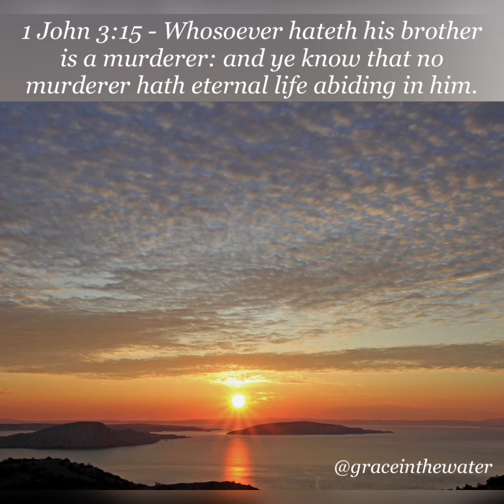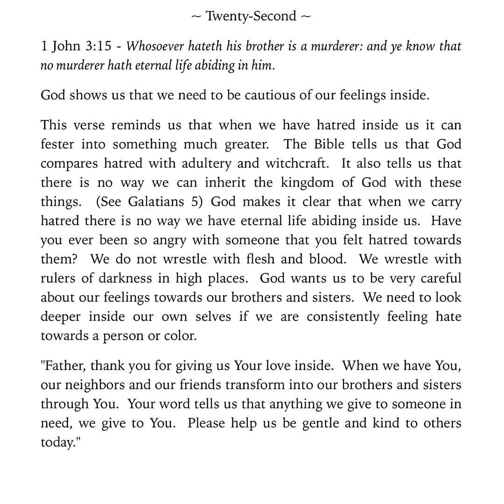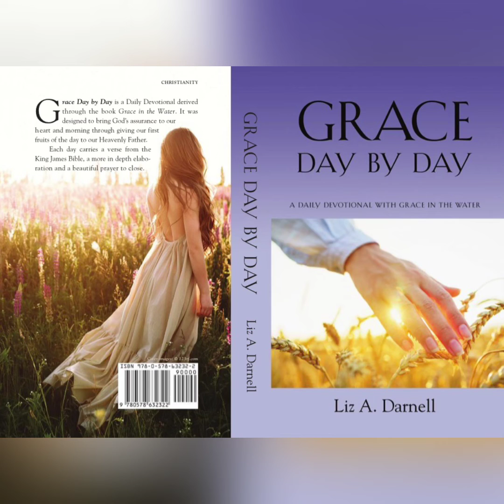Grace Day by Day - A Daily Devotional with Grace in the Water 10/22/22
Excerpt from the book Grace Day by Day - A Daily Devotional with Grace in the Water available